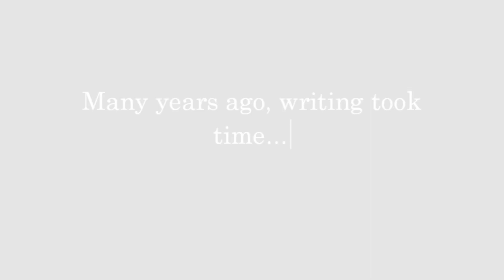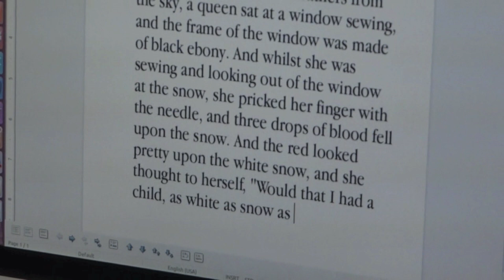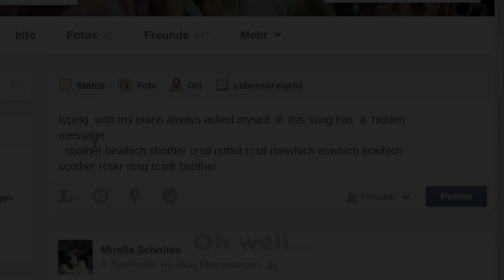PianoText - Turn your Piano into a Typewriter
PianoText turns a Midi-capable piano into a text entry device. You can enter text in any application where you'd normally use the standard Qwerty keyboard. PianoText was designed to exploit the benefits of the piano: more keys, chords, and music!

PianoText was developed by the Human-Computer Interaction Group of the Max-Planck Institue for Informatics and the Cluster of Excellence on "Multimodal Computing and Interaction" at Saarland University.